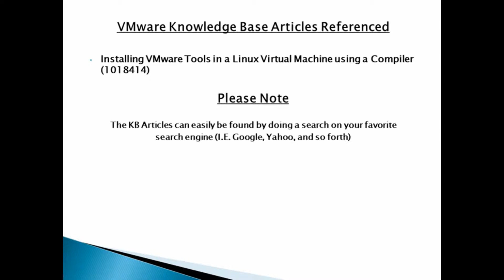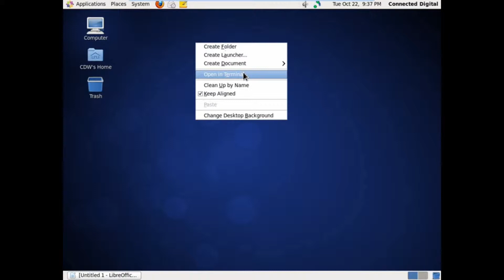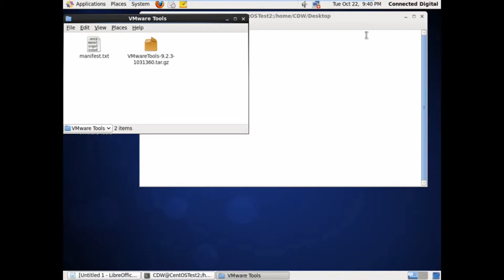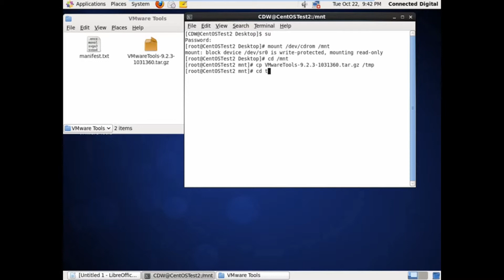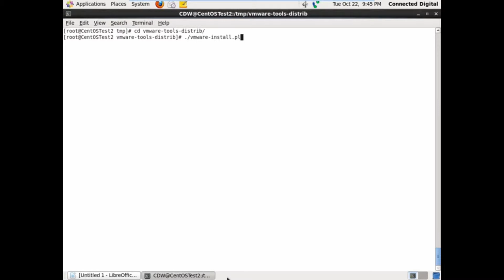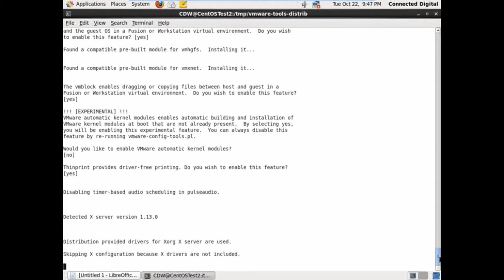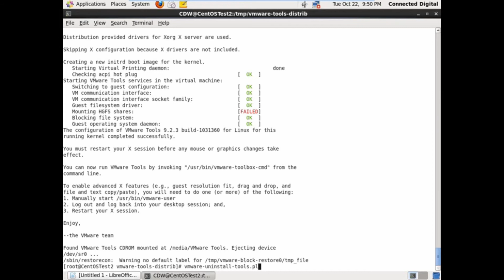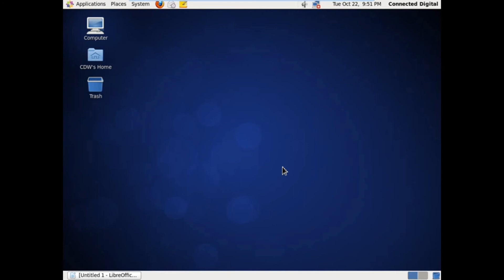This is How I do IT : Installing VMware Tools on Linux Virtual Machines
This Instructional Video will go over on installing VMWare Tools on a Linux OS on VMware Virtual Appliances. The Appliance demonstrated in VMware Player 5 using CentOS 6.4 as the Guest Operating System, but this will work on most Linux Operating Systems in distribution.

Reference Links:
This is how I do IT: Installing and The Basic Configuration of CentOS